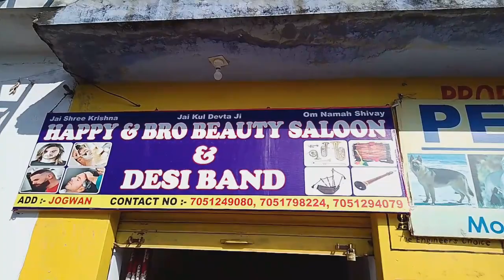Hair cut karna jogwan gya 💫💇💥/village lifestyle/Salon/First vlog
Thanku waching for this vedio 💯⏩
At Jogwan
haircutting vlog
Village lifestyle Salon vlogs